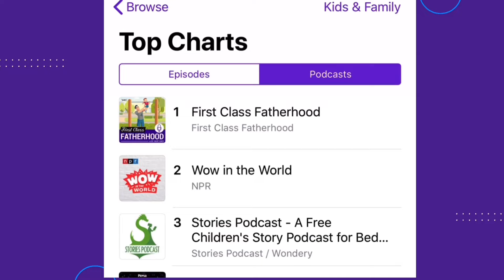Andre Ward Interview | World Class Boxer, First Class Father | Killing The Image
Andre Ward is a First Class Father and World Class Boxer.  He retired from boxing in 2017 with an undefeated record of 32-0.  Ward held world championship titles in both the Super Middleweight and Light Heavyweight divisions. He was inducted into the International Boxing Hall of Fame in 2021. Prior to turning pro in 2004, he won the Gold Medal in the 2004 Summer Olympics in Athens representing the United States of America in the Light Heavyweight division.  Ward starred in “Creed” and “Creed II” as Danny “Stuntman” Wheeler. He now has a new book called KILLING THE IMAGE: A CHAMPION’S JOURNEY OF FAITH, FIGHTING AND FORGIVENESS.
In this Episode, Andre shares his Fatherhood Journey which includes five children.  He discusses the challenges of becoming a young father while pursuing his passion for boxing.  He describes his faith and when it became the main focus of his life.  He talks about his new book KILLING THE IMAGE and what he hopes readers will take away from reading it.  He offers some great advice for new or soon-to-be dads and more!

Killing the Image: A Champion’s Journey of Faith, Fighting, and Forgiveness